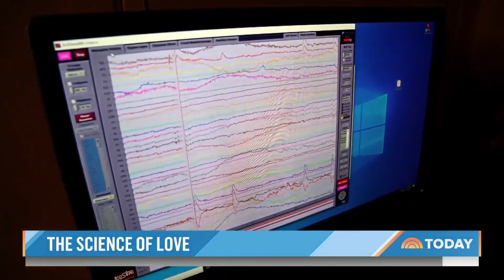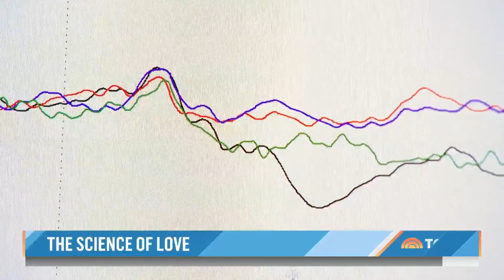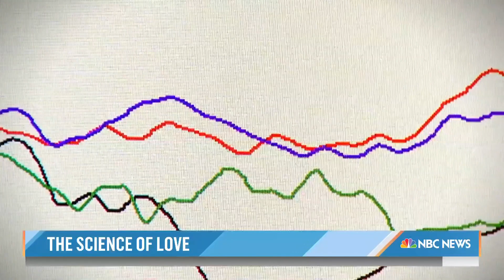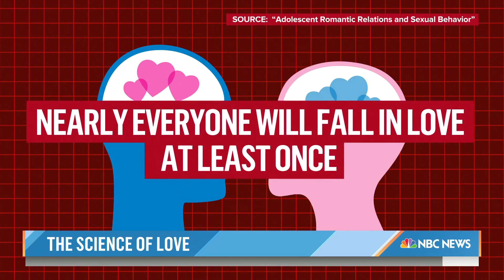Jenna Bush Hager goes behind the science of brainwave technology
TODAY’s Jenna Bush Hager gets a firsthand look at how a leading love expert is using brainwave technology to explain the science behind our emotions. See how her brain reacts to photos of her husband, her cat and Al Roker!